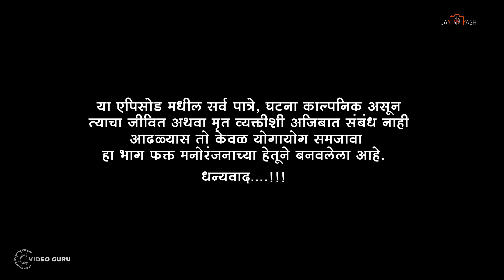पद्याने आणलेला ऊस आशु खाईल का | बुटक्या म्हणलेला बदला वामन घेईल का | Hursula EP 08 | हुरसुळा भाग ०८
हुरसुळा हि एक ग्रामीण भागामधील गंमती-जमती वर आधारीत असलेली मराठी कॉमेडी वेब सिरीज आहे.
यामध्ये तुम्हाला गावामधील राजकारण, शाळेतील तसेच गावातील पारिवारिक विनोदी घटना व प्रसंग पाहायला मिळतील.
Hursula is a Marathi comedy web series based on rural fun & comedy.
In this you will get to see village politics, school as well as family comedy incidents and incidents in the village.

Presenting the Comedy Blockbuster Marathi WEB SERIES - HURSULA! हुरसुळा
Director by Anil Vishwambhar Kaiwade

JAY YASH Studio & VIDEO GURU Production

Produced by Satish Vishwambhar Kaiwade
Story : V. Sattu
Screenplay : Anil Vishwambhar Kaiwade
Dialogue: Anil Vishwambhar Kaiwade
Director of Photography: Anil Vishwambhar Kaiwade
Asst. DOP : Rahul Palwade, Akash Mane, Amar Shrungare, Akash Humbare
Executive Producer: Surekha Kaiwade & JAY YASH Studio
Editor: Anil Vishwambhar Kaiwade
Singer: Ravindra Khomne
Lyrics: Praksh(Kanha) Sabale
Sound Design: Shailendra Nisargandha
Art Director: Pradeep Mujmule
Costumes: Surekha Kaiwade & Vaishali Kaiwade
Make-Up: Surekha Kaiwade & Sawari Beauty Parlor
Processing and DI Lab: JAY YASH STUDIO BEED

--- कलाकार ---

पद्या - प्रदीप मुजमुले

आशु - ऋतुजा सूर्यवंशी

नामदेव जोशी (शिपाई) - प्रशांत जाधव

हरिभाऊ पाटील (सरपंच) - नईम इनामदार

सरपंचीन - संगीता कोठारी

वामन -  संतोष कसबे

रुपाली - रुपाली सिरसट

पिट्या - निकेश भांगे

संत्या - सौरभ ढापसे

मन्या - बळी गायकवाड

गावकरी १ - राजस पांडव

गावकरी २ - आकाश हतागळे

Marathi web series name list
Marathi web series on YouTube
Raanbaazaar Marathi web series
Marathi Web Series watch online free